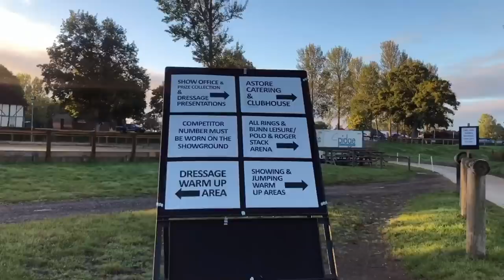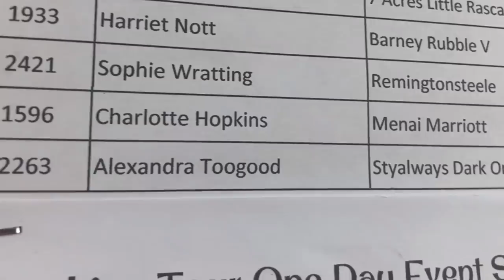OUR FIRST ‘EVENT’ | HICKSTEAD ‘ONE DAY EVENT' VLOG | Riding Remington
On Thursday we headed to Hickstead to compete an Open ‘Compact One Day Event’ held at the Sunshine Tour.

Remmi was INCREDIBLE!

27.2 dressage and DOUBLE CLEAR to take the WIN!